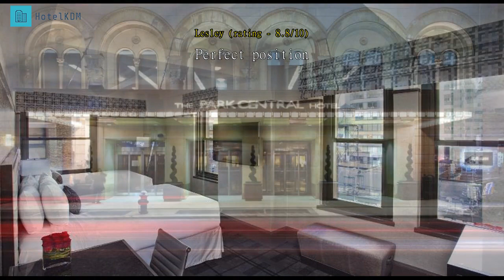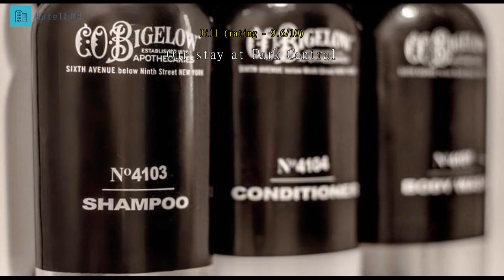Review Park Central Hotel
Park Central Hotel

Ideally located in Midtown Manhattan and just steps from Central Park and Carnegie Hall, Park Central Hotel unveiled an extensive multi-million dollar renovation in October 2013, showcasing refurbished guestrooms, elegant interiors, expansive meeting and event rooms, and public spaces inspired by iconic New York locations. Guests will enjoy a cool and stylish lobby as well as Park Lounge, a signature bar serving tailored cocktails. Central Market, a fine foods grab-and-go, provides guests with fresh and flavorful bites such as Nespresso and New York vendors like Amy's Bread and Jacques Torres Chocolates. A prime location, elegant interior, and family-friendly amenities are some of the reasons to stay. All 761 guestrooms are provided with 46" flat-screen televisions and the option of Internet access. Guests will enjoy bath products from C.O. Bigelow, a writing desk, iron and ironing board, an in-room safe, and hairdryers supplied with every room. Other benefits of a stay at Park Central Hotel include use of the state-of-the-art fitness center, Apple workstations with printing, faxing, and scanning services, and unlimited local and domestic calls. Throughout the day guests can also enjoy a sweet and savory breakfast, high tea, and a curated selection of alcoholic beverages.